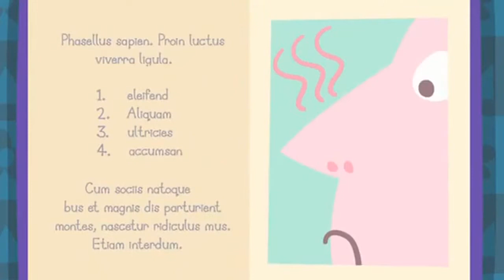Ben And Holly's Little Kingdom King Thistle Is Not Well Episode 10 Season 1 ★ Season 1 2 3 4 5 6 7